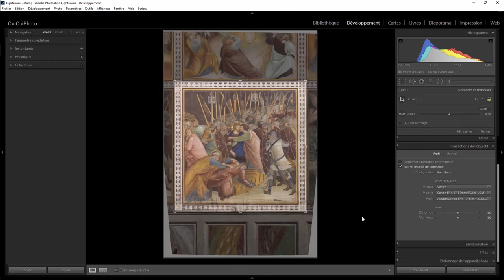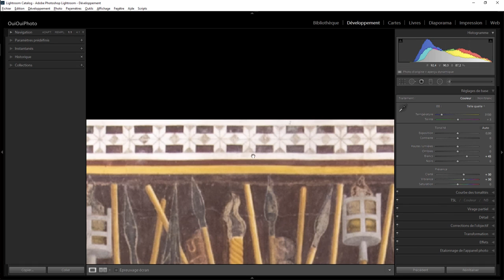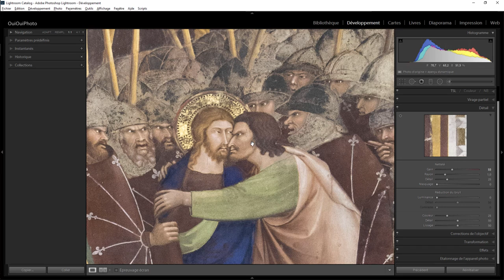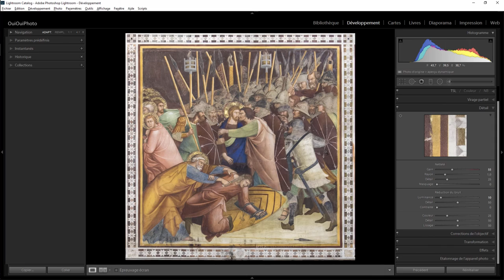Lightroom retouche express 50 - Une fresque